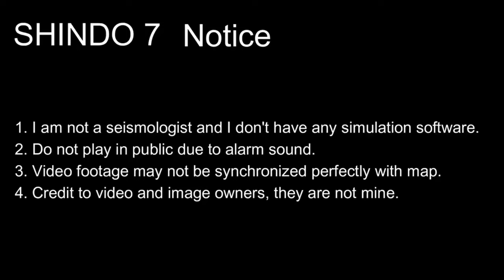M 8.0 Biblical Israel Earthquake (760 BC)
1. Do not use for planning purposes
2. Do not play in public due to alarm sound
3. Video footage may not be synchronized perfectly with map
4. Credit to video and image owners, they are not mine

Cities used (in order)
1. Beirut
2. Haifa
3. Jerusalem